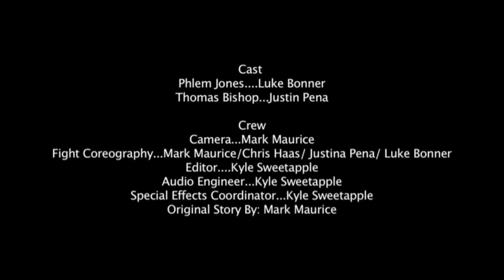Darwin: Episode 1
Episode 1: Phlem Jones vs. Thomas Bishop - when america is transformed into a militaristic regime, all non-believers are detained or executed. for soldiers who refuse to follow the regime's orders suffer a fate worse than death, they must fight to the death for the country's enjoyment. the winners get freedom and their families released form the grasp of the regime. in this new and terrifying world, the soldiers must follow one rule, darwin's survival of the fittest.